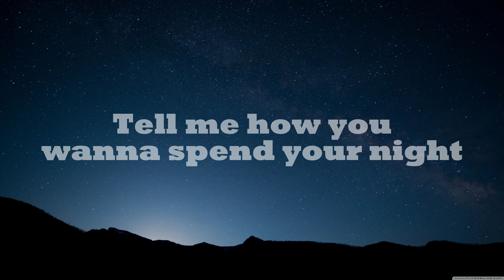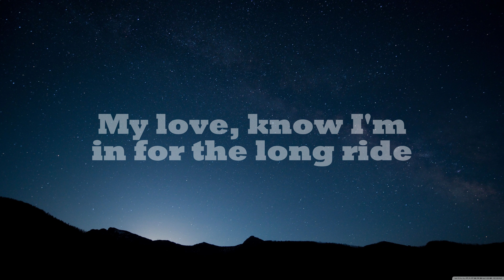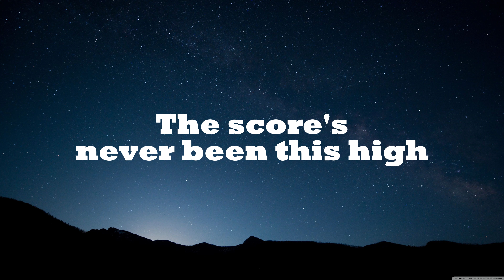salem ilese, TOMORROW X TOGETHER - PS5 (Lyrics) feat. Alan Walker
🎤Lyrics: salem ilese, TOMORROW X TOGETHER - PS5 feat. Alan Walker
[Intro: salem ilese]
Woah

[Chorus: salem ilese]
So if it's not me, then I'm probably gonna run it ovеr

[Post-Chorus: salem ilese]
Oh-oh (Yeah)
[Verse 2: Yeonjun, Taehyun]
My love, know I'm in for the long ridе (In for the long ride)
I'm not playing games of the wrong kind (Of the wrong kind)

[Pre-Chorus: Taehyun]
And I can promise you, I'll never play ya
I'll find a way to show you I'm grateful
So I'm begging ya, two minutes only
You'll get a trophy, I'm staying faithful

[Chorus: Yeonjun, Taehyun]
It's me and the PS5
Tell me, why you makin' me decide? (Yeah)
The score's never been this high (So high)